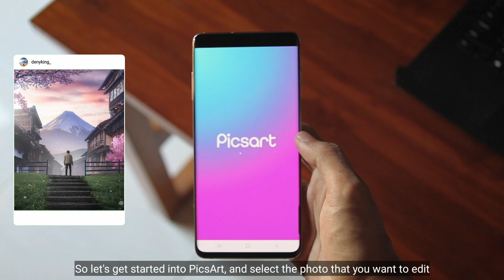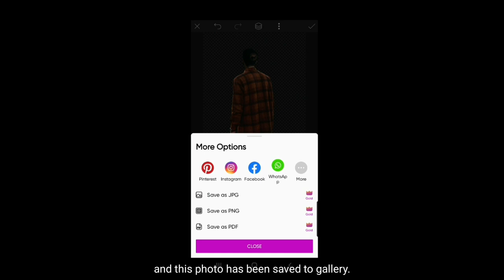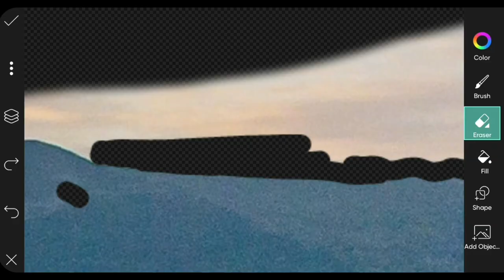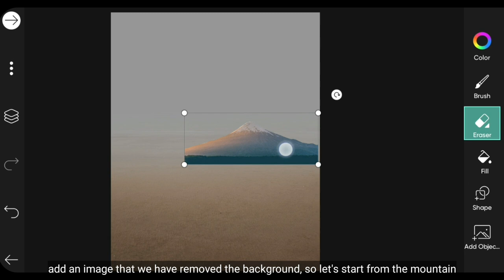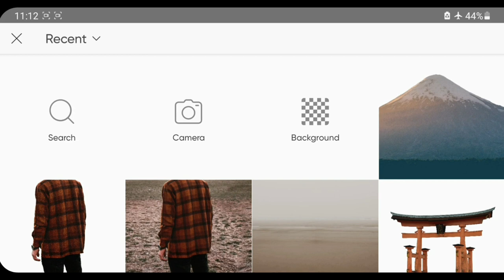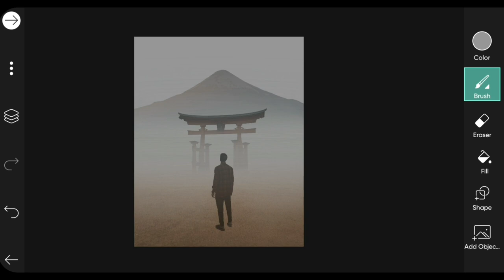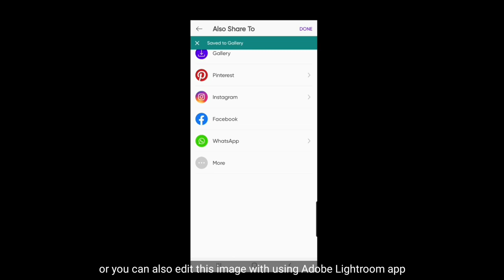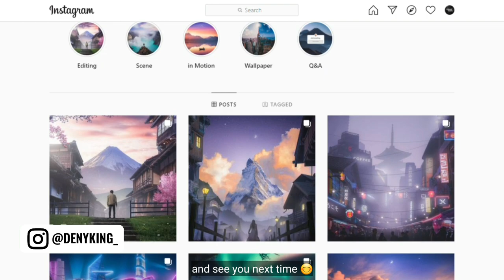How To Edit CINEMATIC ART in PicsArt Mobile - Deny King